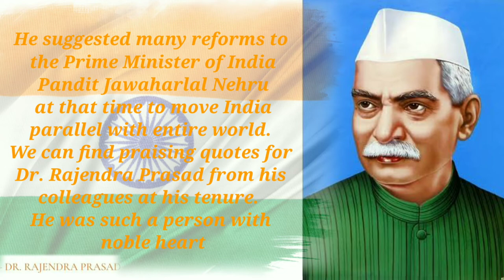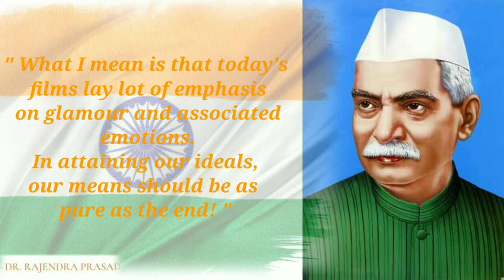Dr. rajendra prasad ke best quotes!! Dr. rajendra prasad quotes in English 2022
Dr. rajendra prasad ke best quotes

Dr. rajendra prasad quotes in English

Rajendra Prasad (3 December 1884 – 28 February 1963) was an Indian independence activist, lawyer, scholar and subsequently, the first president of India, in office from 1950 to 1962.[1] He joined the Indian National Congress during the Indian Independence Movement and became a major leader from the region of Bihar and Maharashtra. A supporter of Mahatma Gandhi, Prasad was imprisoned by British authorities during the Salt Satyagraha of 1931 and the Quit India movement of 1942. After the constituent assembly 1946 elections, Prasad served as Minister of Food and Agriculture in the central government. Upon independence in 1947, Prasad was elected as President of the Constituent Assembly of India, which prepared the Constitution of India and served as its provisional Parliament.

Rajendra Prasad
Rajendra Prasad (Indian President), signed image for Walter Nash (NZ Prime Minister), 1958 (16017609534).jpg
Official Portrait, 1950
1st President of India
In office
26 January 1950 – 13 May 1962
Prime Minister
Jawaharlal Nehru
Vice President
Sarvepalli Radhakrishnan
Preceded by
George VI as King of India
C. Rajagopalachari as Governor-General of India
Succeeded by
Sarvepalli Radhakrishnan
1st Minister of Agriculture
In office
15 August 1947 – 14 January 1948
Prime Minister
Jawaharlal Nehru
Preceded by
(Position established)
Succeeded by
Jairamdas Daulatram
President of Constituent Assembly of India
In office
9 December 1946 – 24 January 1950
Prime Minister
Jawaharlal Nehru
Vice President
Harendra Coomar Mookerjee
V. T. Krishnamachari
Preceded by
Sachchidananda Sinha
Succeeded by
Position abolished
Personal details
Born
3 December 1884
Ziradei, Bengal Presidency, British India (present-day Siwan district, Bihar, India)
Died
28 February 1963 (aged 78)
Patna, Bihar, India
Political party
Indian National Congress
Spouse(s)
Rajavanshi Devi Prasad
​(m. 1896; died 1962)​
Alma mater
University of Calcutta
Awards
When India became a republic in 1950, Prasad was elected its first president by the Constituent Assembly. As president, Prasad established a tradition for non - partnership and independence for the office-bearer, and retired from Congress party politics. Although a ceremonial head of state, Prasad encouraged the development of education in India and advised the Nehru government on several occasions. In 1957, Prasad was re-elected to the presidency, becoming the only president to serve two full terms.[2] Prasad stayed in office for the longest term of around 12 years. Post the completion of his tenure, he quit the Congress and set up new guidelines for parliamentarians which are still followed. Prasad played a major role in forming the Bihari Students Conference in 1906 and served as the president of the Constituent Assembly that drafted the Constitution of India.

quote motivational quoteDoctor rajendra prasad English quotesDoctor rajendra prasad ke baare meinDoctor rajendra prasad quote in voice

2022 quarter

acne positivity

cash jordan

nibiru

rick and monrty

tbilisi georgia

tom macdonald

westerns full movie to watch on youtube

whitney houston so emotional

wise man

would cup 2022